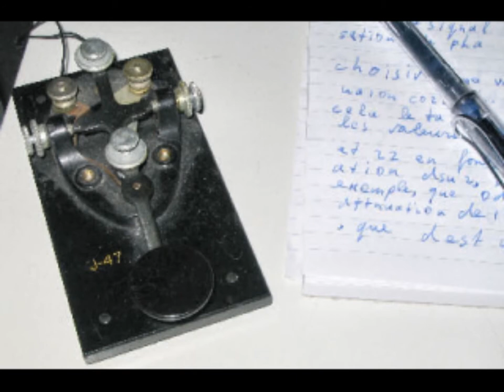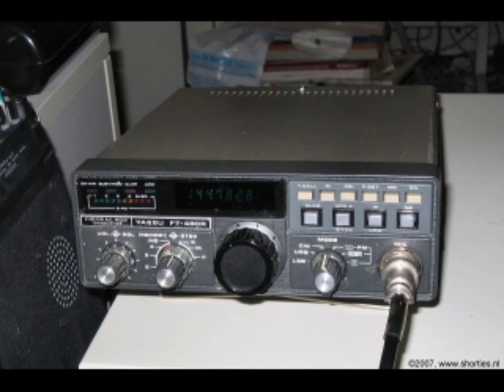Daily Minutes Podcast 16 september 2019